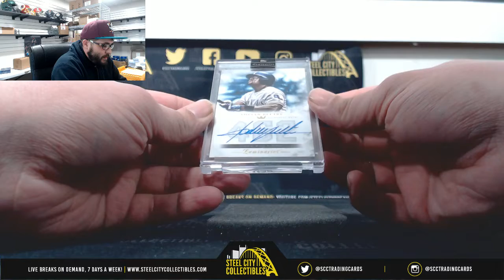2018 Topps Luminaries Baseball Hobby Box Live Break- Brendan x1